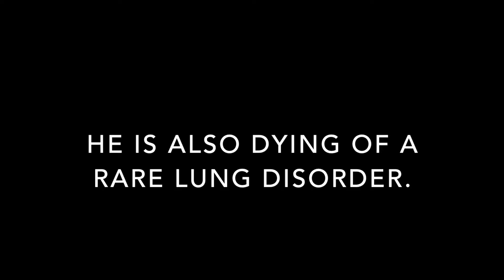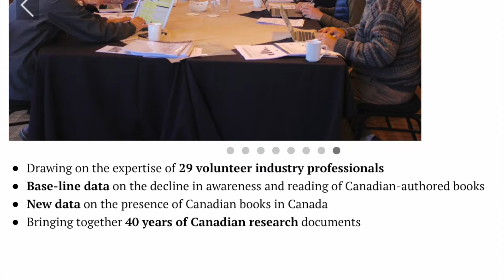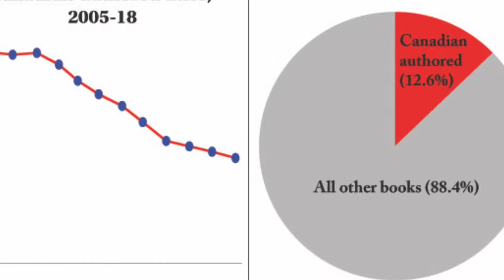Does Canadian Culture Have a Future? Interview with the late writer and critic Brian Fawcett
Footage from an extensive interview with author and culture critic Brian Fawcett. For Fawcett, Canadian culture (more so in English than in French) has always been an unstable enterprise. It is time for a frank reassessment of why the culture has so much trouble retaining an audience within the country’s borders, and what to do about the reality it now finds itself in.

From my collection of ambient and authorial movies. My focus is on videopoetry; however, I work in other genres and art forms as well.